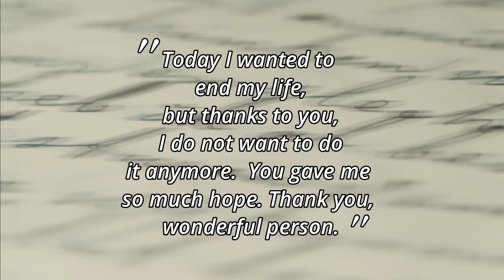Homeless man’s note made this woman cry after she brought him a meal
Hello there dear viewers. I hope you’re all ready to enjoy another fascinating story by your favorite channel The Fulfilled Life. Today’s story proves to us how can an act of kindness tremendously help someone. Sit back, and enjoy the ride.

Our world splits people into two. We live in a world where there is inequality among the poor and the rich. It has always been like that. There are luxuries in life that the rich can enjoy, while the poor cannot. Some can afford to have a roof over their heads, others are homeless and live on the streets. Some want to experience a normal life and attain basic needs like food and shelter. However, society has already closed its doors on people like them. That is why there are a lot of homeless people sleeping on park benches, or the pavement. They would often scavenge for food in trash bins or take whatever food the good doers would give them. While most of us would prefer to live a normal life, others did not have much choice but to accept their given fate.

There are far too many instances wherein people discriminate against the poor. They look at them with disdain, as if they are the lowest of kinds. Yet, there are a few who look beyond a person’s appearance and status in life. People like them can change another person's life with their goodness. Among a few life-changers is a woman named Casey Fisher.

Her story began when she was drinking a cup of coffee in a fast-food cafe. Through the window, she saw a homeless man counting the coins that fell from his pocket that he probably got from passersby. As he entered the cafe, she noticed that the man seemed discouraged upon seeing the price of that day's menu.

What happens next is really touching. Kindly watch the video for the whole story
What did you think about the story? I hope you enjoyed it.

Recommended Videos:

REAL FACTS - The boy got lost at the railway station. 25 years later, his story shocked the whole world - YOACbldEWsA
Awesome! - Airport Staff Spot A Crying Soldier, Then They Hear “Don’t Let Him Board The Flight!” - j0p-axKy3nI
REAL FACTS - A man saved a she wolf from a trap, a few years later she saved his life - iM3HvMW2stk
Did You Know ? - Man Walks 20 Miles To Work Until One Day Cop Follows Him And Sees Why - AHlFcQ0OF8g

Translated titles:
La nota del vagabundo hizo llorar a esta mujer después de que le trajo comida

Die Notiz eines obdachlosen Mannes brachte diese Frau zum Weinen, nachdem sie ihm eine Mahlzeit gebr

La note d'un sans-abri a fait pleurer cette femme après lui avoir apporté un repas

O bilhete do morador de rua fez esta mulher chorar depois que ela trouxe uma refeição para ele

جعلت ملاحظة الرجل المتشرد هذه المرأة تبكي بعد أن أحضرت

无家可归的人的注意使这个女人在给他吃饭后哭了

Il biglietto del senzatetto ha fatto piangere questa donna dopo avergli portato da mangiare

ホームレスの男性のメモは、彼女が彼に食事を持ってきた後、この女性を

집없는 남자의 쪽지로 인해이 여자는 식사를 가져 와서 울었습니다.

Записка бездомного заставила эту женщину плакать посл